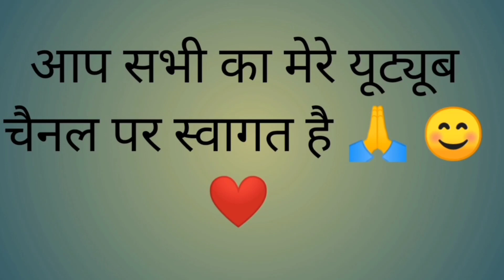बहन की हुई सगाई💍🤔।। pahadi lifestyle vlog🌴।। vandini kaintura।।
हेलो दोस्तों आपका स्वागत है मेरे यूट्यूब चैनल पर मेरा नाम  वंदिनी कैंतुरा है मैं मेरे चैनल पर आपकी दैनिक जीवन शैली पहाड़ी खान-पान और रीति रिवाज परंपराओं के बारे में देखने को मिलेगा अगर आप लोगों को मेरा ब्लॉक अच्छा लगे तो प्लीज like करना शेयर subscribe करना मैं आप लोगों के लिए नई-नई वीडियो लाती रहूंगी
धन्यवाद🙏।